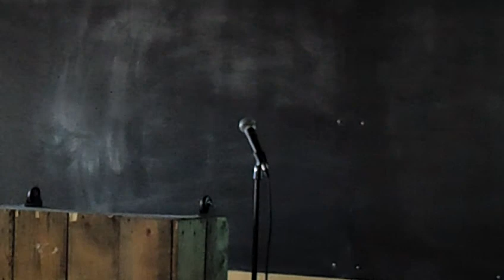Zeitgeist Day 2012